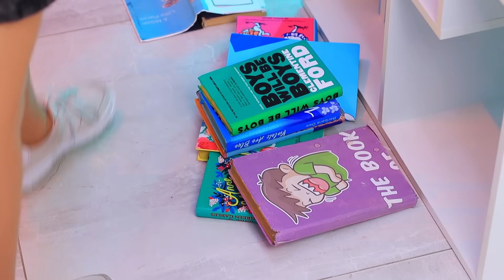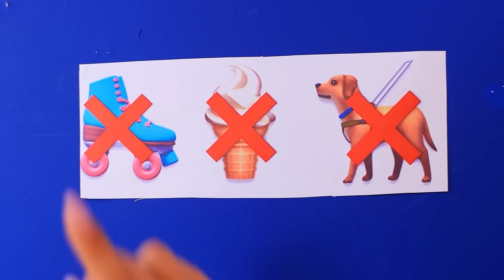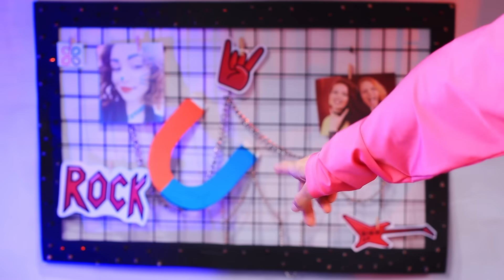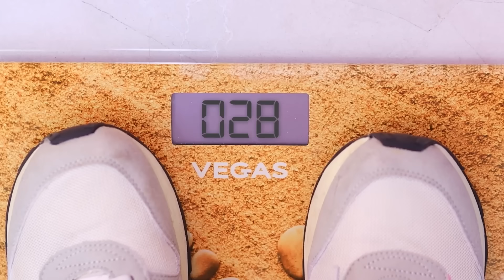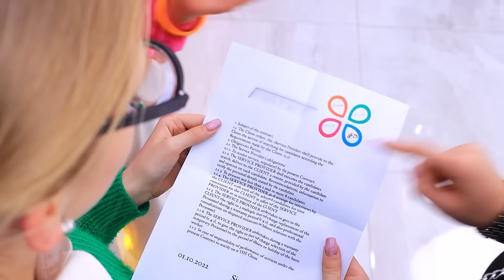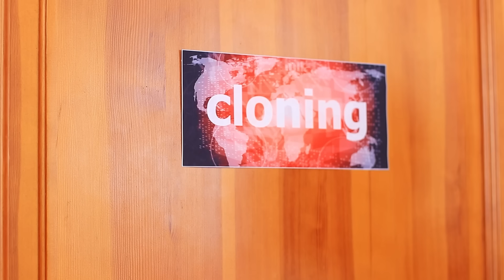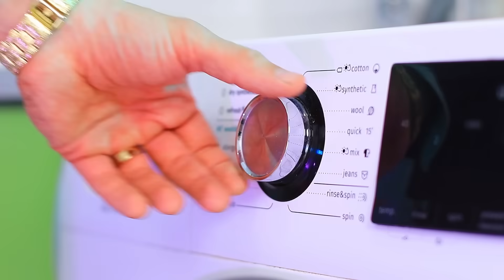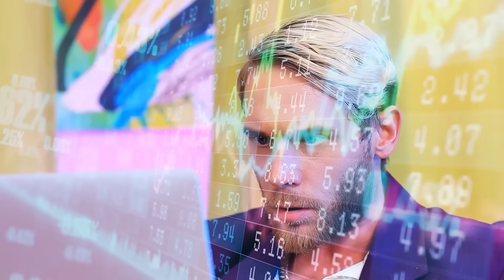Anak Kembar Empat Membangun Ranjang Tingkat! / Ruang Rahasia Untuk Cewek!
Ranjang tingkat kembar empat yang biasa tidak lagi menarik. Sekarang mereka memiliki ide untuk membuat ruang kapsul rahasia! Ayo lihat ide menarik dalam video baru kami.